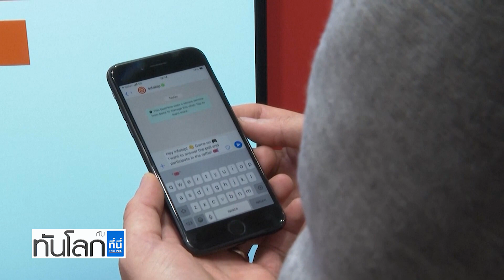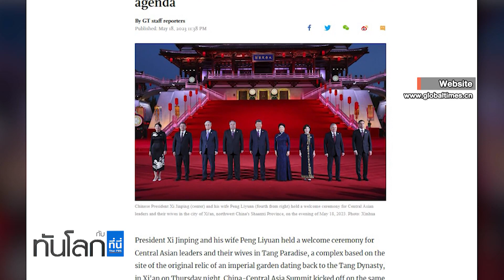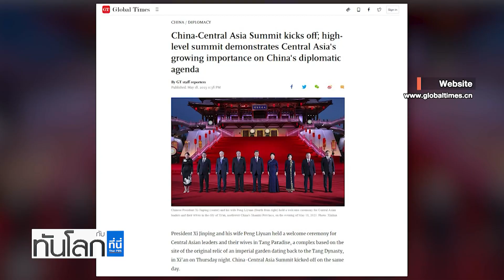ผู้นำ G7 ประชุมที่ญี่ปุ่น หารือเรื่องรัสเซีย-จีน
กำลังมีการประชุมในระดับโลก ต่างเวทีกัน ที่จัดในเวลาไล่เลี่ยกัน และน่าจับตามอง การกระชับพันธมิตรของสองฝ่าย จีนจัดการประชุมสุดยอดผู้นำเอเชียกลาง เป็นครั้งแรก เริ่มเมื่อวานนี้ วันนี้ ผู้นำสหรัฐฯ ร่วมประชุมสุดยอดผู้นำจีเจ็ด ที่ญี่ปุ่น เท่ากับการส่งสัญญาณผนึกกำลังกลุ่มประเทศชั้นนำระดับโลก เรื่องต่อต้านรัสเซีย และที่สำคัญผู้นำยูเครนจะไปร่วมประชุมด้วยตัวเอง